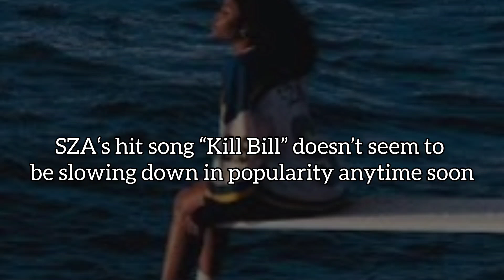SZA’s ‘Kill Bill’ Breaks Major Record for Billboard